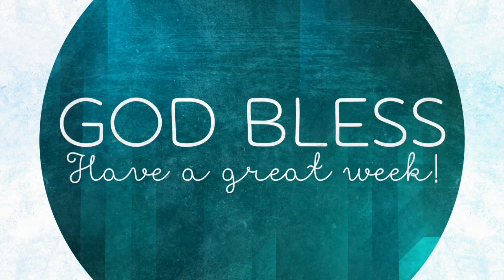Worship Service for January 23, 2022: "Faith to Freedom"